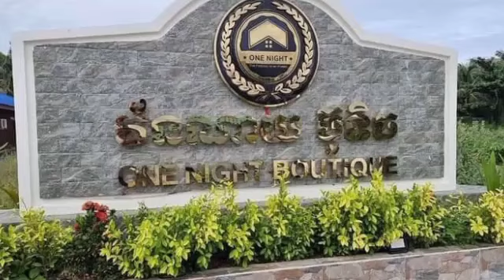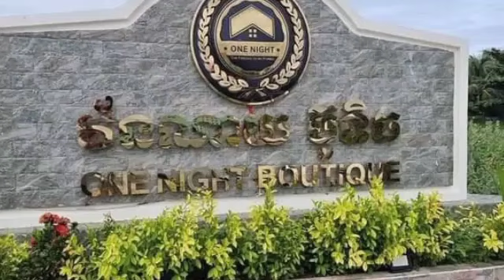ប្រធានក្រុមតន្ត្រីសម័យម្នាក់បានបាត់ខ្លួនជាង១០ថ្ងៃ គឺបាត់បង់ជីវិតហើយ នៅក្នុងផ្ទះសំណាក់ អំឡុងពេលដេកជាម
ប្រធានក្រុមតន្ត្រីសម័យម្នាក់បានបាត់ខ្លួនជាង១០ថ្ងៃ គឺបាត់បង់ជីវិតហើយ នៅក្នុងផ្ទះសំណាក់ អំឡុងពេលដេកជាមួយអ្នករត់តុ ជាជនសង្ស័យម្នាក់ A contemporary band leader has been missing for more than 10 days in a guesthouse while sleeping with a suspect waiter.